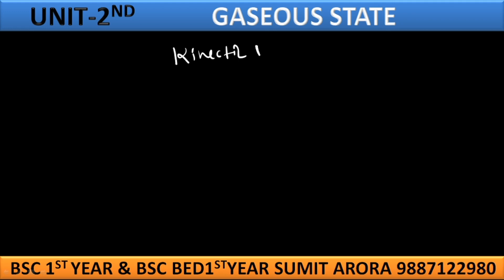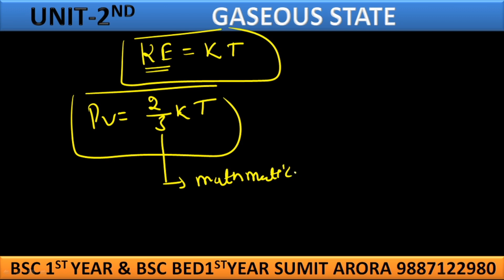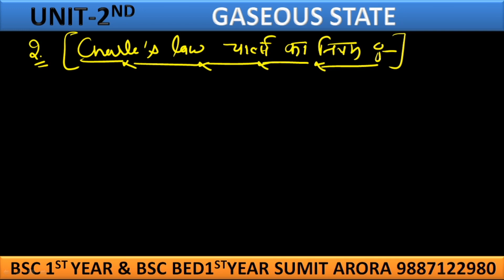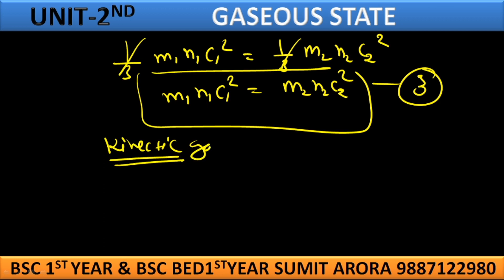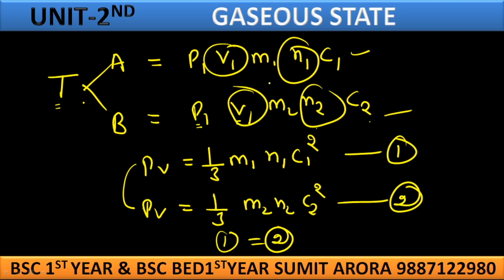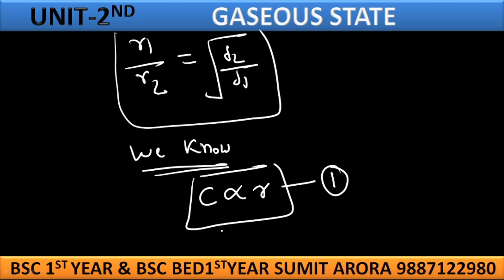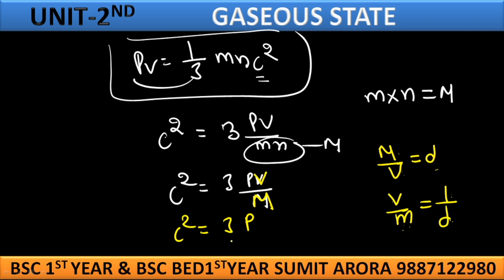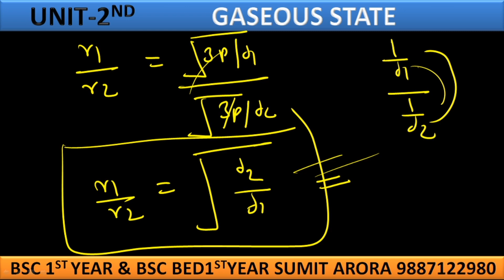(L-12) BSC 1ST YEAR || DERRIVATION OF GAS LAW'S FROM KINECTIC GAS EQUATION